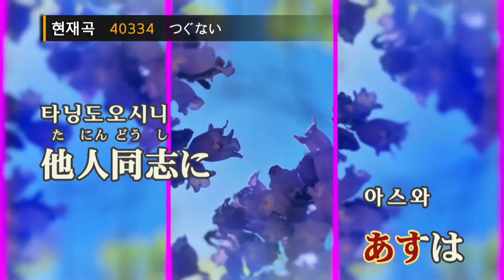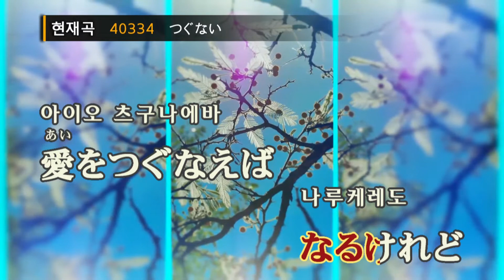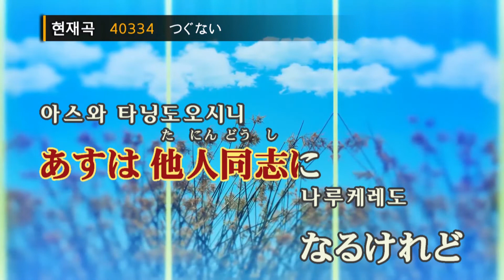츠구나이 - 테레사 텡(つぐない - テレサ・テン) (KY.40334) / KY Karaoke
★ 곡 정보 ★
번호 : 40334
제목 : つぐない
가수 : テレサ・テン
작사 : 荒木とよひさ
작곡 : 三木たかし

Copyrightⓒkeumyoung